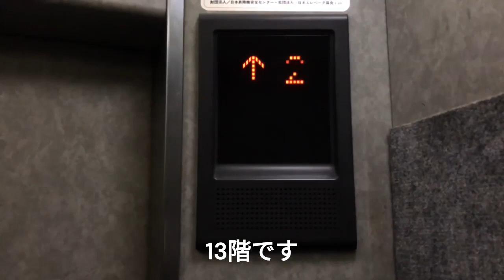三菱エレベーター・グランディ アナウンス集